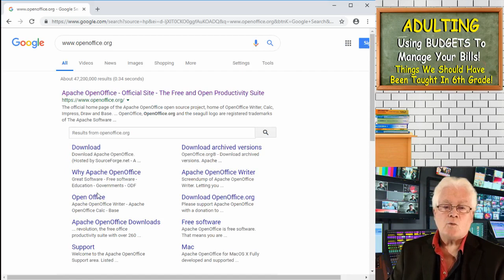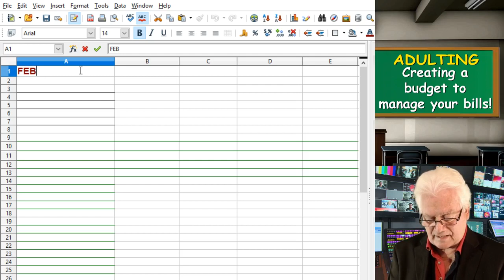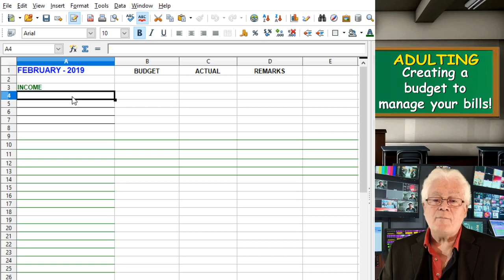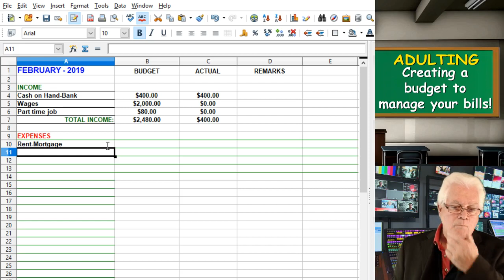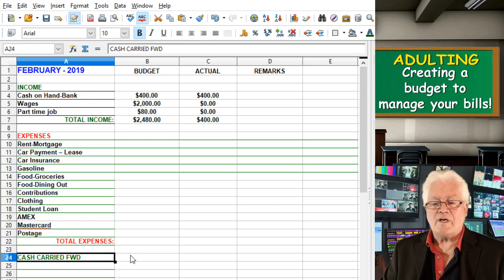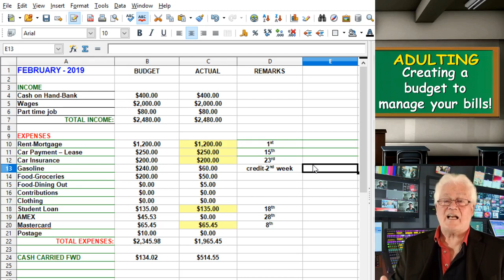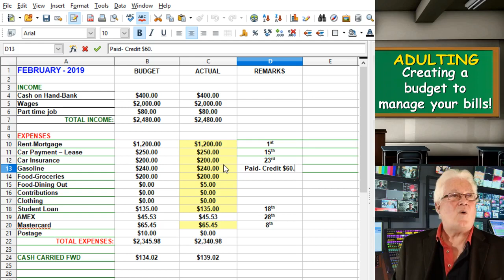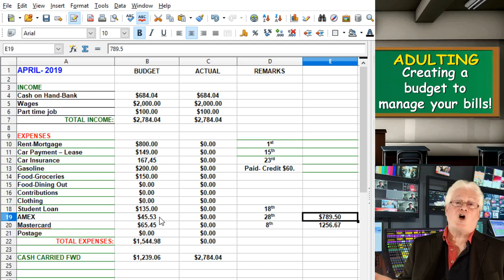BUDGETING FOR DUNCES - By John Tyler, Author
MOST KIDS IN HIGH SCHOOL HAVE NO CONCEPT OF ORGANIZING A BUDGET, SO IT'S NO WONDER THEY FAIL AS ADULTS TO MANAGE THEIR MONEY!
I show you how to go online and download a spreadsheet for FREE.  I then show you - in a complete 1 hour video - how to create your budget from scratch.  We all should have learned this stuff in 6th grade!